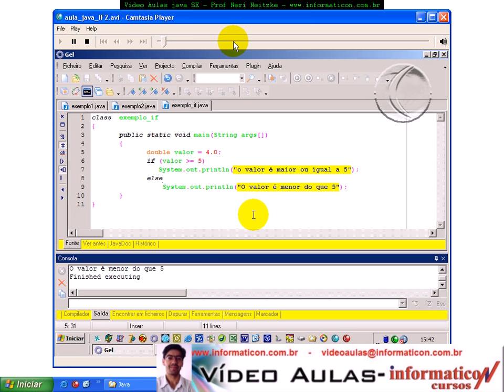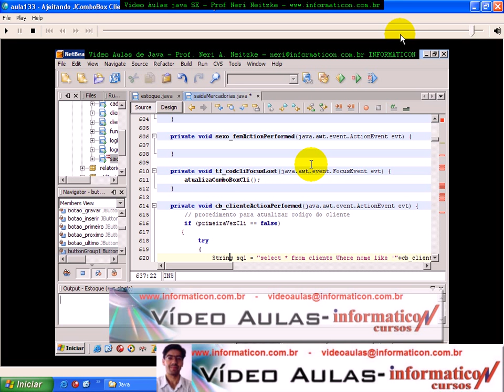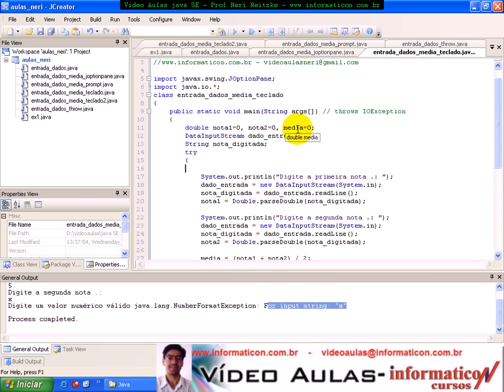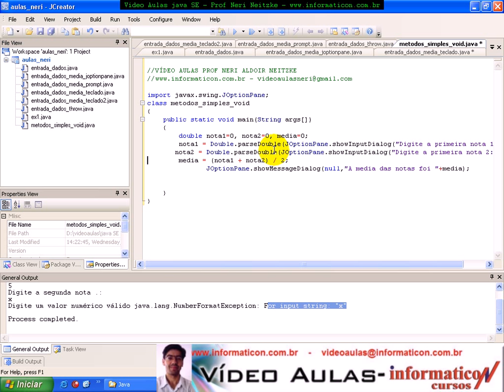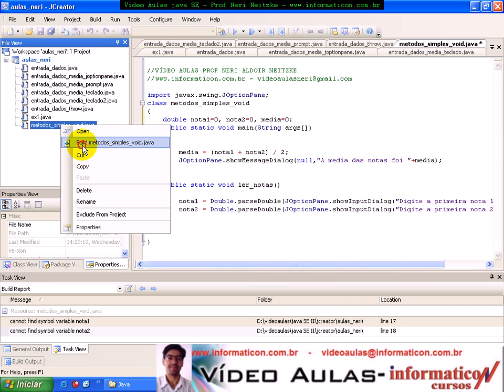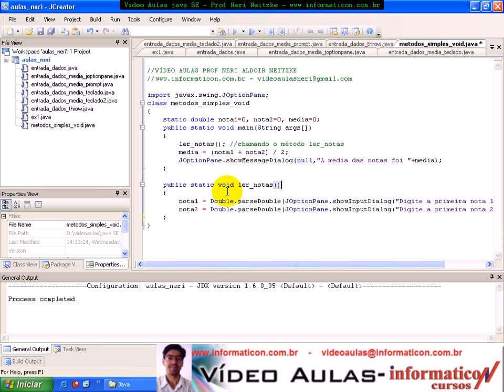Aula 1444 java - Métodos Static Void